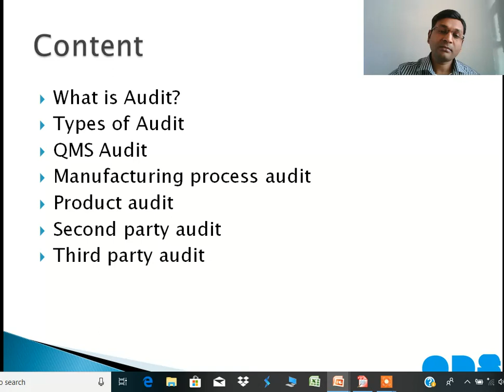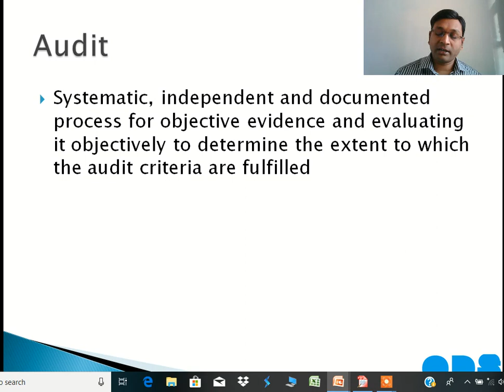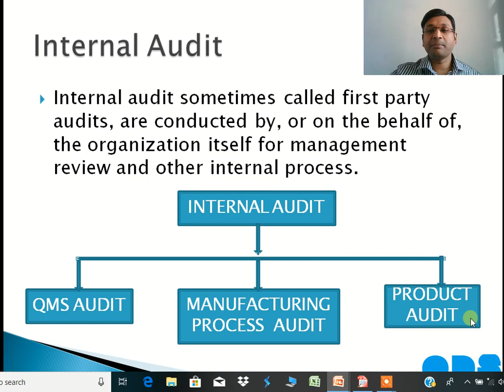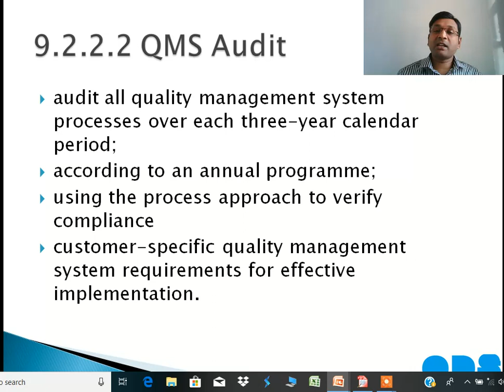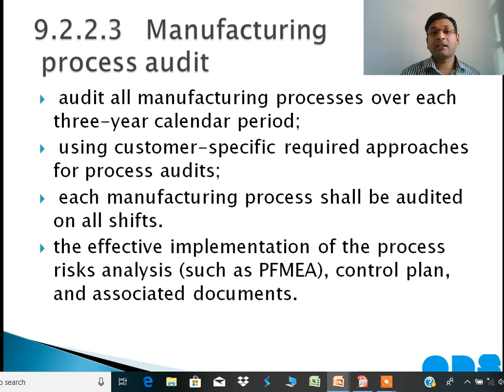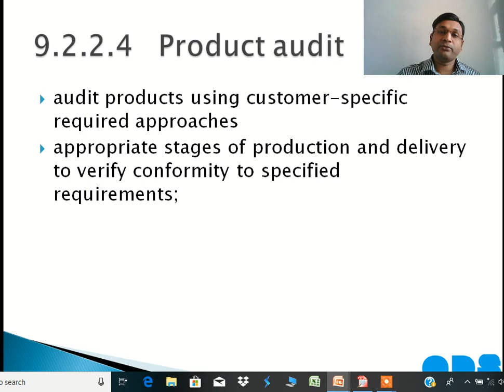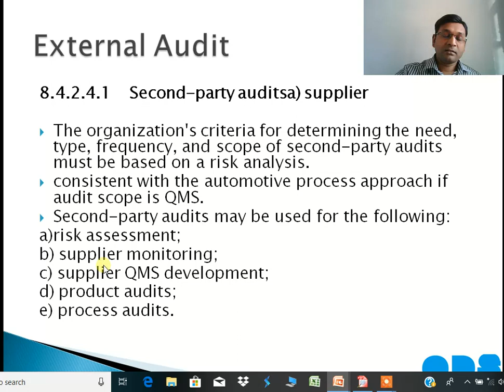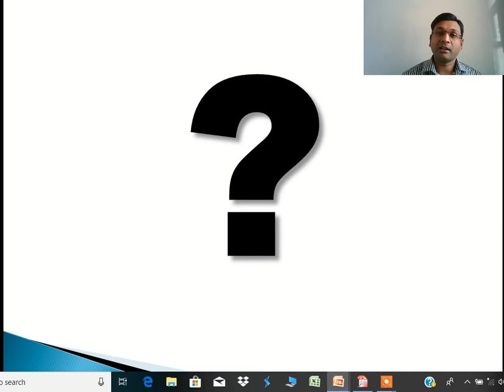Types of Audit in hindi/ Internal Audit/External Audit/IATF 16949/QDS/Quality Documents Solution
If there is any training required in your organization,